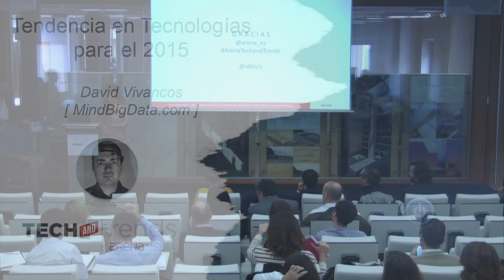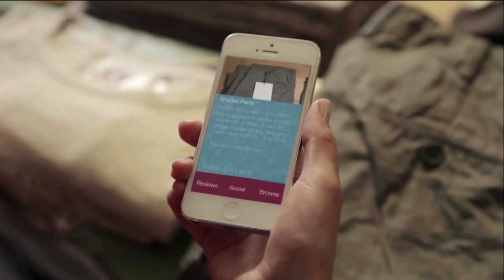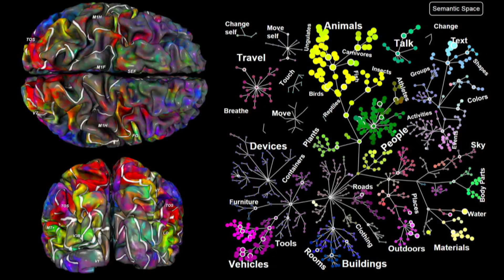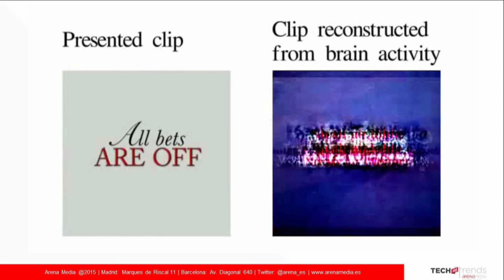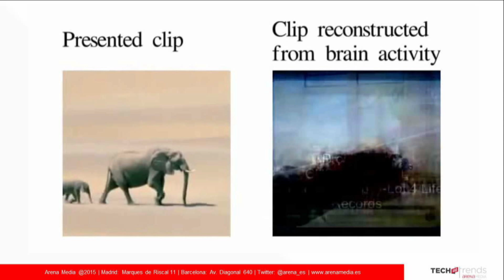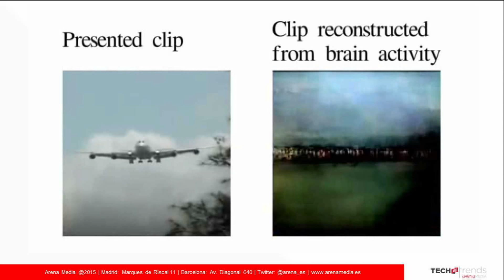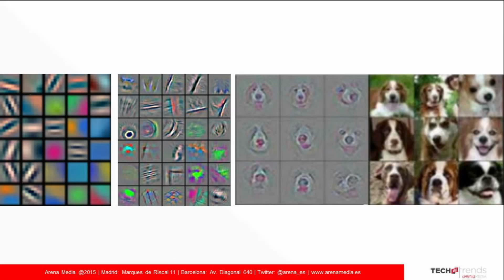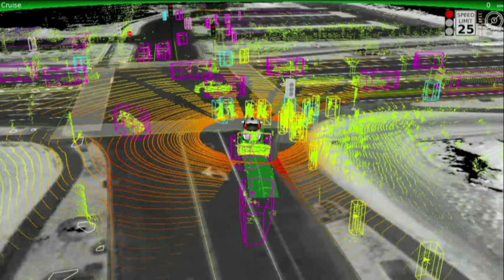Tendencia en Tecnologías 2016 - David Vivancos | Arena Tech and Trends 2015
El mundo cambia rápidamente y la tecnología está cambiando todos los ámbitos de la sociedad . Nuestro modo de interacción con estas nuevas tecnologías no solo va a cambiar el modo en el que nos relacionamos y nos comunicamos, si no que va a provocar un cambio como nunca habíamos visto hasta ahora. Una sociedad nueva llena de oportunidades en el nuevo mundo digital.
Tecnologías de futuro de la ponencia:  IoT (connected devices) , Werables (Quntified Self) , beyond mobility ( IoP) además del tema maker, vr/ar, IA y Human Augmentation.